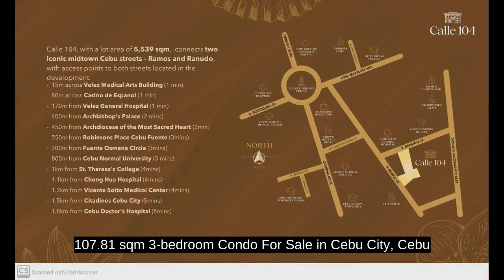107.81 sqm 3-bedroom Condo For Sale in Cebu City, Cebu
107.81 sqm 3-bedroom Condo For Sale in Cebu City, Cebu
Price: ₱ 24,862,441
Condominium/Apartment Type: Residential Condominium
Number of Bedrooms: 3
Number of Bathrooms: 2
Unit Size in sqm: 107.81 sqm.